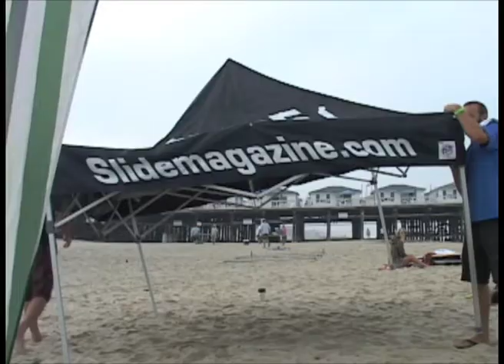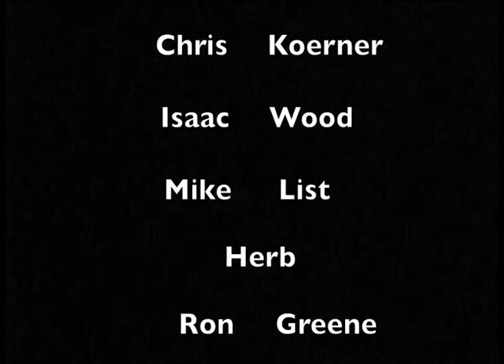longboarders hang 10 in pb Ombac 2009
Ombac classic 09/09